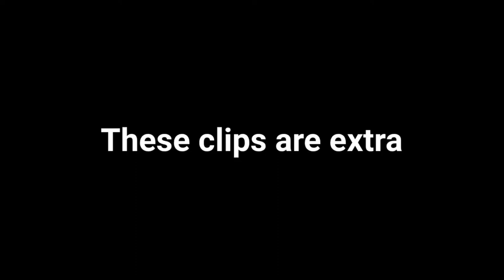I have more clips